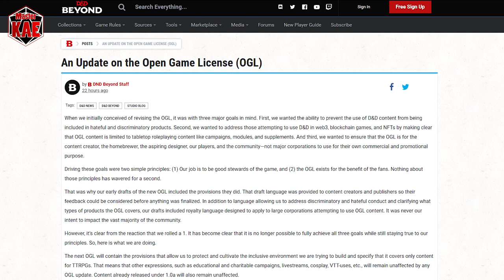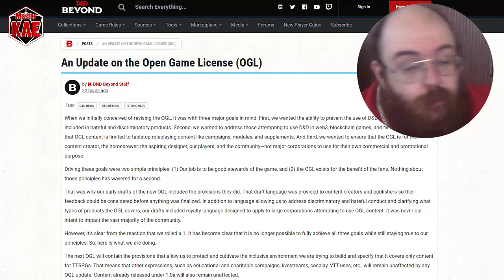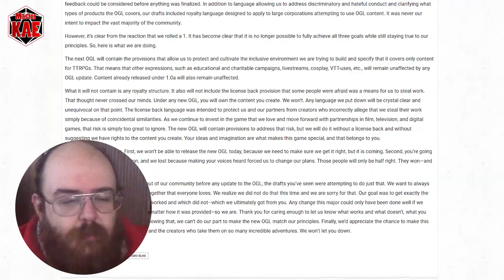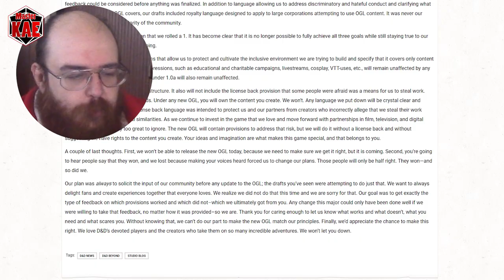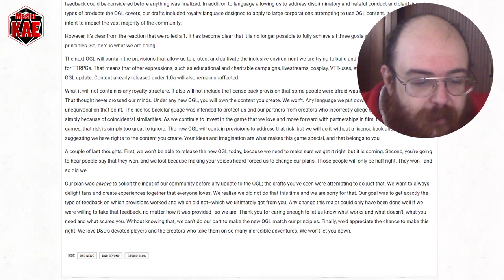una RANT sulla Open Game License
Perché alcune cose vanno dette...

contatti